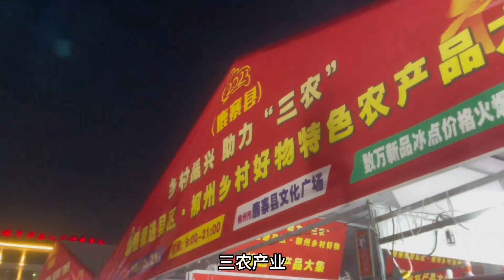丈母娘带猪妹妹到县城逛街，丈母娘给猪妹妹买了一大堆的礼物。